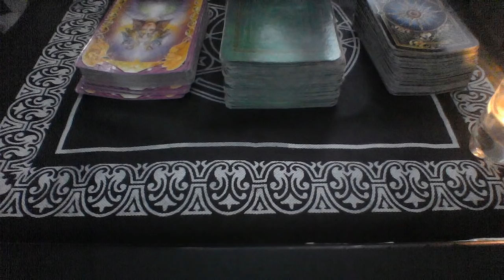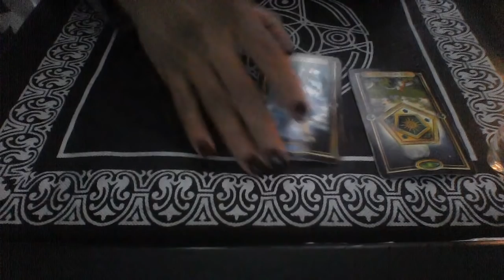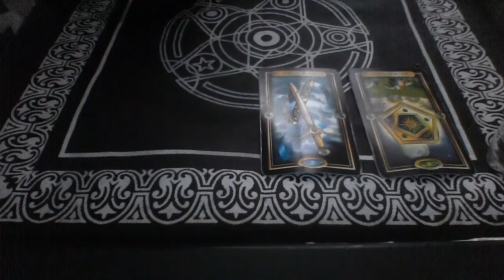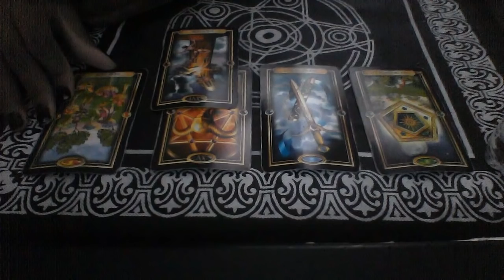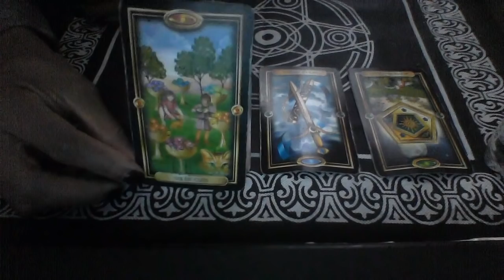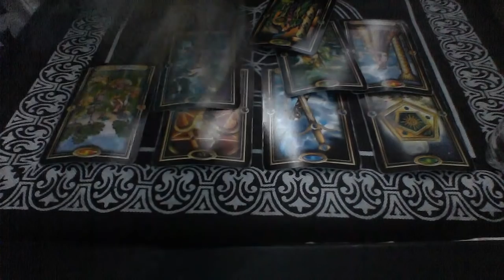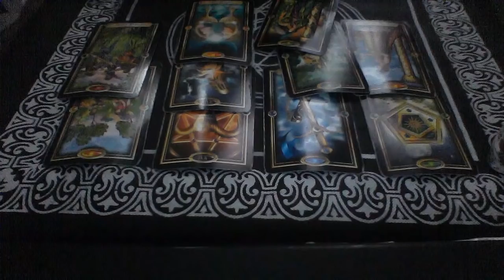ARIES MID DEC 2018 SOULMATE WANTS TO RETURN BUT IS IT TOXIC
My astrological makeup:

Sun: Aquarius
Moon: Libra
Ascendant: Aries

Ellej446
TAROTOFELLE